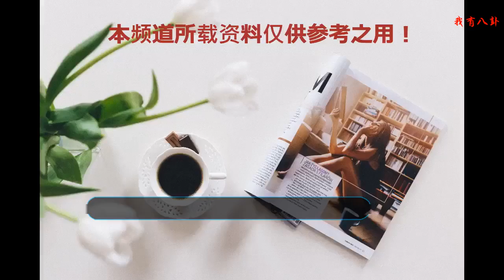《天天向上》十周年：校花們組團送祝福 關曉彤張子楓驚喜回歸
本周日（8月12日）晚10點，湖南衛視大型公德禮儀文化脫口秀《天天向上》將迎來十周年盛典，《天天向上》陪伴觀眾走過了十年的時間，不斷砥礪前行，獲得了大家的認可。此次也是以“成長”為主題，邀請到老友關曉彤、金晨、張子楓和鳳凰傳奇再次去到《天天向上》的舞臺，一起回味十年，談十年成長；才藝美女也組團驚喜回歸帶來特殊禮物；鳳凰傳奇更是以一首《一起紅火火》祝福天天向上十周年快樂，引爆全場。
    關曉彤金晨張子楓驚喜回歸分享舞臺趣事 鳳凰傳奇成《天天向上》福星
    《天天向上》十年來見證了無數嘉賓的成長，成為其展示自我的地方，現如今許多當紅明星都曾把青澀留在了這個舞臺。在《天天向上》十周年之際，節目組也是邀請到曾經的老友再次回到舞臺，回憶其第一次上節目的場景。
    張子楓表示自己9歲的時候第一次上《天天向上》就是哭；金晨則稱21歲第一次上節目就感覺自己一直在跳舞。值得一提的是，金晨還現場遭遇錢楓爆料，稱其當時在后臺吃螃蟹時，把牙都給吃崩了，引發觀眾爆笑。當談到上節目的時候說了哪些話時，關曉彤的“你見或不見，我都在這里”的一句富有詩意的話讓現場贊嘆不已。
    鳳凰傳奇則表示曾放出豪言說“還要再上十期”，事實上鳳凰傳奇已經上了6次，并且每期收視都是全國第一，顯然是《天天向上》福星無疑了。與此同時，鳳凰傳奇現場還帶來歌曲《一起紅火火》，歡快的節奏，郎朗上口的歌詞，迅速點燃全場。
    除此之外，在節目現場還放出了四位嘉賓當年在這個舞臺上的照片，勾起了嘉賓和觀眾的回憶。可以看到，曾經都還很年輕很羞澀的他們，現如今重新回到這個舞臺，都已成熟成長，并取得了不斐的成績。《天天向上》承載著無數人的青春，見證著其成長之路。
    張予曦孫伊涵帶特殊禮物回歸《天天向上》 大張偉花式秀英文笑翻全場
    《天天向上》是一個具有魔性的舞臺，就像一雙可以發現美的眼睛，挖掘了無數的美女，其曾經做過校園美女、吃貨美女、以及美女地理系列等主題，而在這些主題中呈現精彩表演的女孩，現如今也成為了電視熒幕上一道靚麗的風景。
    其中的張予曦、湖南美女孫伊涵、北大校花彭高唱、中央美院校花馬漓澧、丹麥天使西塞爾也再次回到《天天向上》的舞臺，講述她們的十年成長說。張予曦、孫伊涵、彭高唱現如今都已成為演員，令人驚訝的是，孫伊涵第一次上《天天向上》，是在2014年湖南美女地理節目，現在已經是湖南衛視熱播劇《流星花園》的主角之一。馬漓澧也從一名中央美院的學生，成長為一名青年藝術家。可以說《天天向上》是她們人生轉折的舞臺。
    丹麥的芭蕾舞女孩西塞爾，在2014年上過節目之后，就迅速登上了微博熱搜，被中國觀眾所熟知還被稱為“丹麥天使”。一直都不會芭蕾轉圈的西塞爾，在現場也再次嘗試轉圈，并跳了一段芭蕾舞，她的驚鴻一瞥美翻全場。有趣的是，現場大家都在和西塞爾規規矩矩的講英文，只有大張偉在用各種搞笑的口吻講英文，引得全場觀眾大笑。
    本周日（8月12日）晚10點，跟著湖南衛視《天天向上》回憶青春時光！